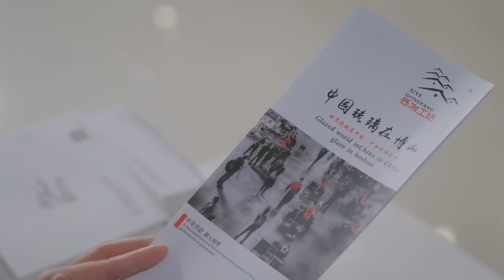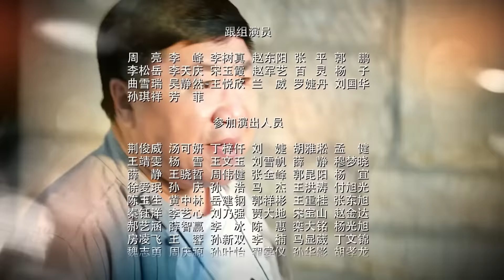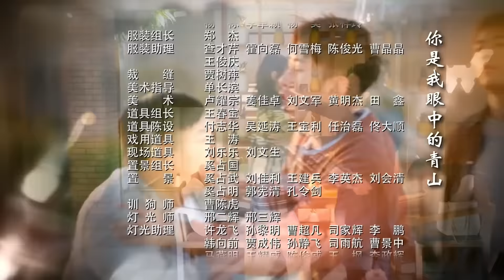【ENGSUB】《坠入爱河》40 | 职场女强人突然回乡追求梦想偶遇对她一见钟情的男人